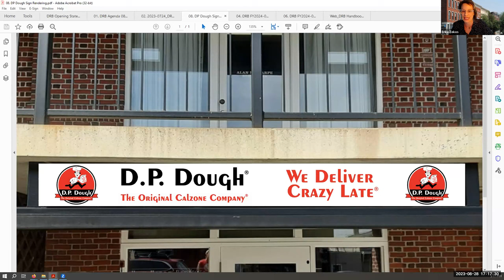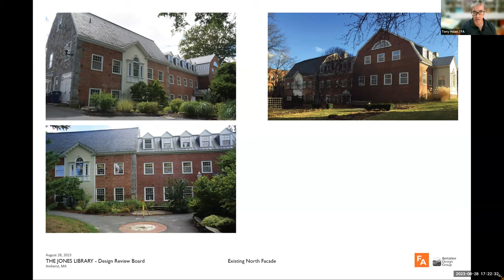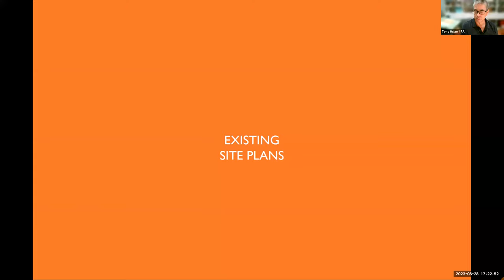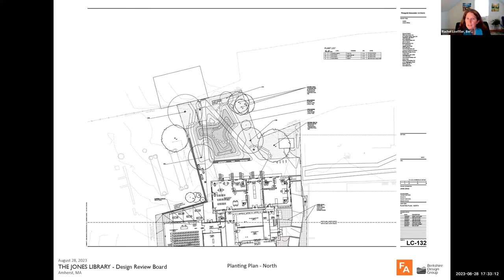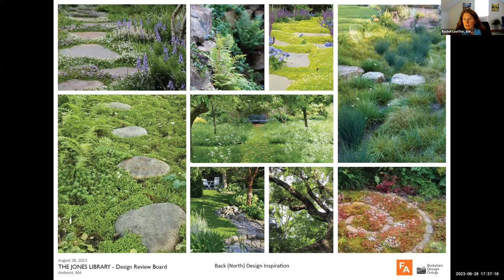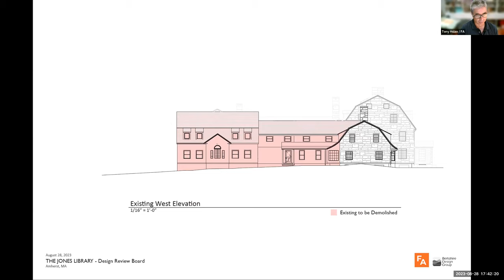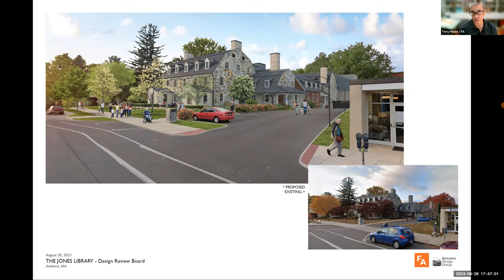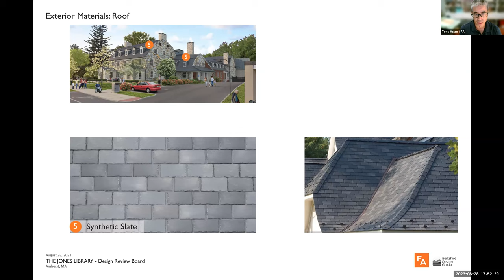Design Review Board Aug 28, 2023